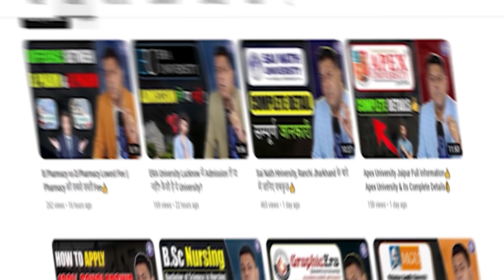सावधान D.Pharmacy Admission में ये गलती भूलके भी न करें! 👍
*d.pharm
*d.pharma
*d.pharmacy
*d.pharmacy fee
*d.pharm fee
*d.pharmacy admission
*d.pharmacy best college
*best college for d.pharmacy
*how to open medical shop
*how to open chemist shop
*how to become pharmacist
*leadnation

What is D.Pharma Course?
In India, Diploma in Pharmacy (often shortened as D.Pharm or B.Pharma) is an entry-level tertiary pharmacy credential. It is obtained following two-year of training. ... A diploma holder can be employed as a registered pharmacist in a hospital or pharmacy dispensing drugs and pharmaceuticals.

What is B.Pharma Course?
Bachelor of Pharmacy (B. Pharm) is an undergraduate degree course in the field of Pharmacy education. The students those are interested in the medical field (except to become a doctor) can choose this course after the completion of class 12th (PCM/B).

What is M.Pharma Course?
M. Pharm. (Master of Pharmacy) is a postgraduate academic degree which is awarded for a course or program in the medical field of Pharmacy. Pharmacy is the branch of the health sciences dealing with the preparation, dispensing, and proper utilization of drugs.

Diploma in pharmacy में आप:
• Pharmaceutics
• Pharmaceutical chemistry
• Pharmacognosy
• Biochemistry and clinical pathology
• Human anatomy